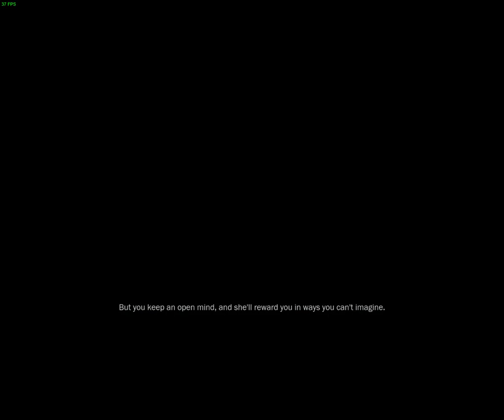Avatar the game #1 [RDA]